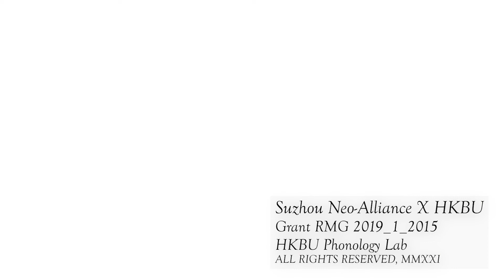Gesticulation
Be mentally and physically synchronized

A collaboration of Suzhou Neo-Alliance and

Wee, Lian-Hee, Kennix Chow, Tommy YC Wong and KY Tang (2021) P.I.G.L.E.T.:supplementary videos for Program of Improv Games for Lively English Teaching
Hong Kong: Hong Kong Baptist Univ. [ Web media ]
Principal Investigator: Lian-Hee Wee
Direction and Filming: Kennix Chow
Venue: HKBU Phonology Lab.